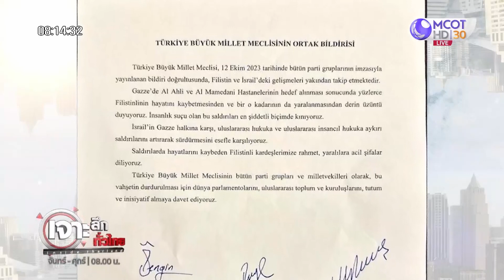ช็อคโลก! 500 ชีวิต...เซ่นถล่ม รพ. กาซาซิตี้ (18 ต.ค. 66) | เจาะลึกทั่วไทย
ช็อคโลก! 500 ชีวิต...เซ่นถล่ม รพ. กาซาซิตี้